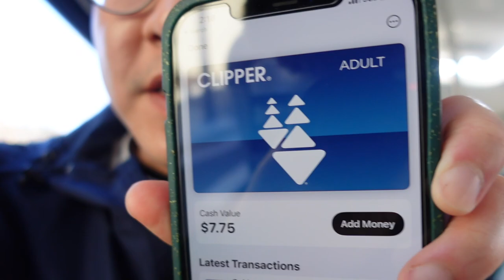CAL VS STANFORD - THE BIG GAME | vlog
My first football game ever! It's the big game versus our rival school Stanford and I'm so glad this was the first game I ever attended.

About Me
I'm a first year EWMBA student at the Haas School of Business at UC Berkeley. I did my undergraduate at UC Irvine in Studio Art. I spent my career working in entertainment creating short form videos. I started working within video marketing at a social enterprise. During my first year, we donated over $5M to help build toilets around the world. It was exciting to see how a business could scale social impact. I wanted to learn to do that. Hence the switch over to business and entrepreneurship! However, I still love being creative so I sometimes still make stuff.

Music
JPecs - hall pass